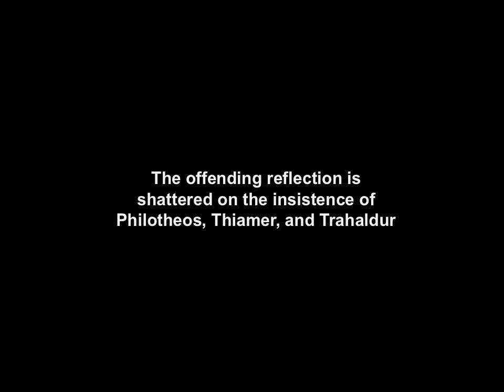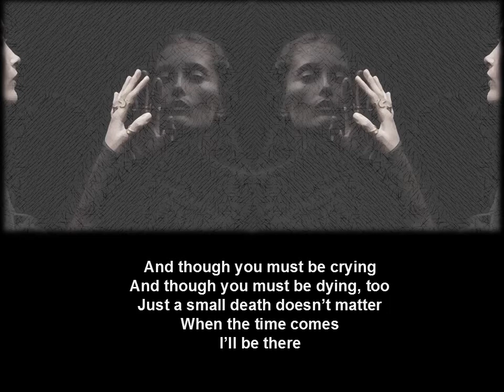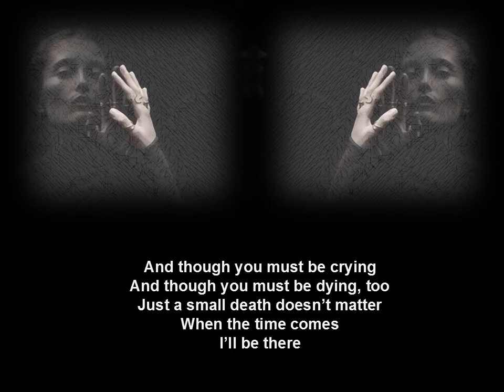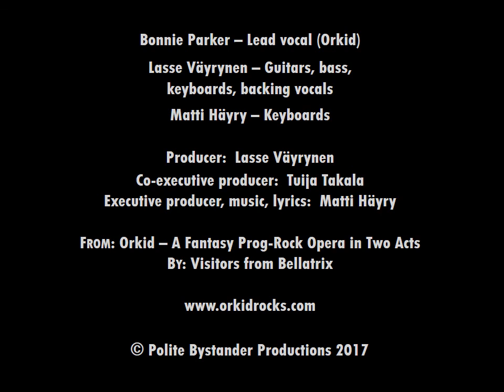04 The mirror is broken (with lyrics and illustrations)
From: Orkid - A Fantasy Prog-Rock Opera in Two Acts

By: Visitors from Bellatrix

Copyright: Polite Bystander Productions 2017

(Except if you recognize your own images here and want them to be removed, or the source to be mentioned, please contact us and everything in our power will be done to rectify the situation: )